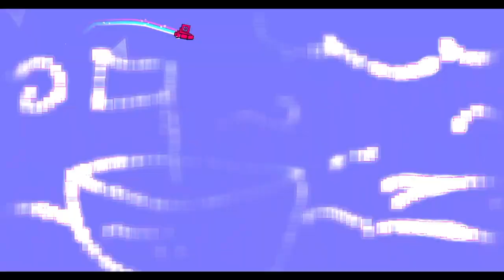Best of pocke - Geometry Dash 2.1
well i cant believe we're living in this time, where 2.2 is actually going to come out, so i wanted to make a compilation video of my 2.1 stuff. i chose this song cus its in romos magic touch and also its just a good song. its crazy how much of my life gd has taken up, 2.1 came out when i was like 12, and now im 19 so its crazy that we're getting a new update since i've been playing gd this whole time. thank u all for supporting my work, i dont rlly have much else to say , well at least i cant think of anything right now lol. not sure how much im gonna do in 2.2, which is     SO SOON, although hopefully i can keep up with the new editor and getting ideas. a gift to us all will probably not be finished before then , and i've started up another lr thing... stay tuned ;3